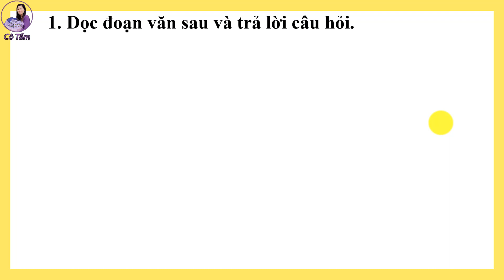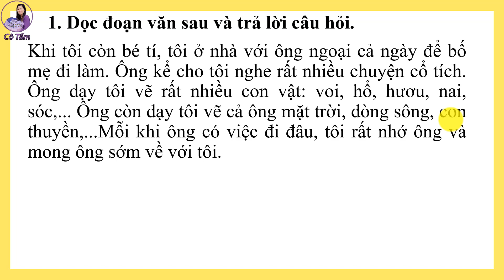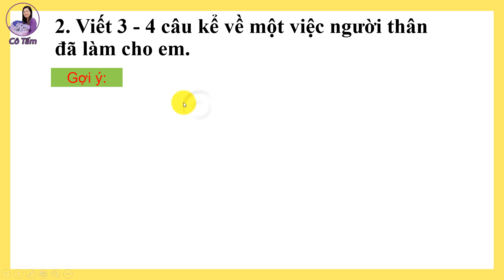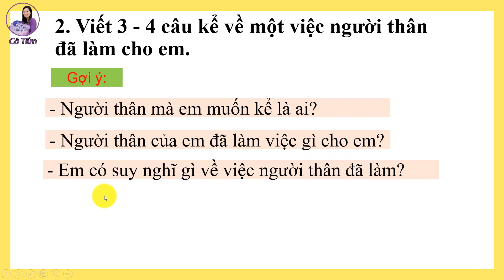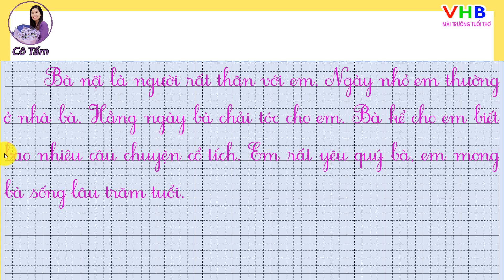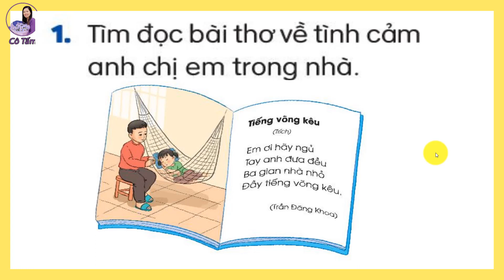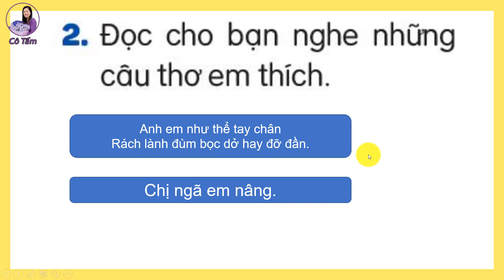Tiếng Việt Lớp 2 |Tập 1| Bài 26| Luyện tập| Tiết 2| Trang 115| Kết nối tri thức